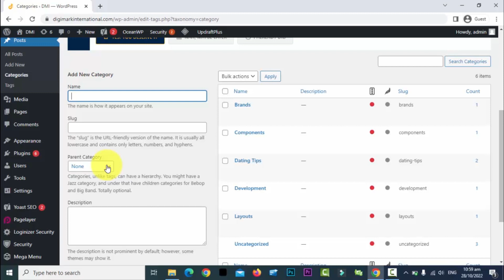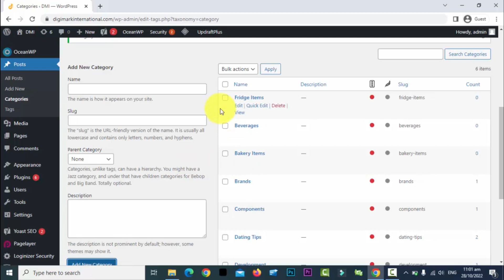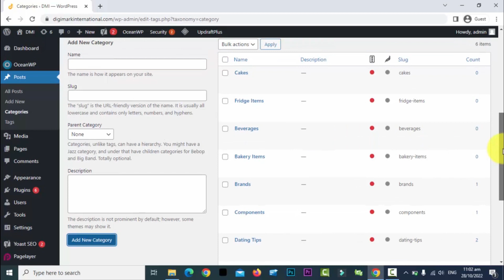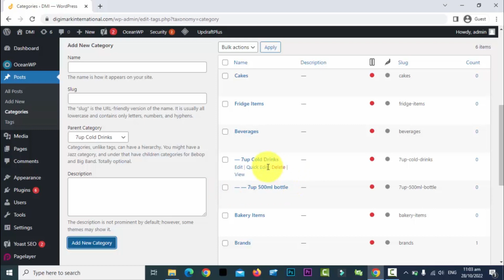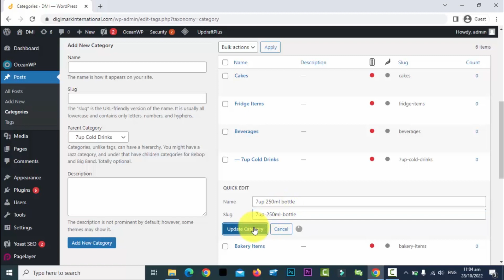how to add categories in wordpress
In this video, you will learn how to add categories in wordpress, how to add sub categories, sub-sub categories, parent categories, how to edit categories in wordpress and how to remove categories in wordpress website. This tutorial will help you to create page category, create menu for website.

✅🔗Previous & Next Lectures of WordPress web development course:-

✅🔗Next Lectures of WordPress web development course:-

For better understanding, you need to watch a complete video till the end.
If you skip any part of video might be possible you will lose important info.

(1)- For general or common question ask in comment box (Recommended) You will receive reply soon.

(2)- For urgent,important or confidential dealing ask on mentioned email (Mon-Sat in between 10:00 AM to 6:00PM Pakistani Time)

(2)-Join my Facebook Group:
Group name: YouTube Support Group (TS)

Note: This is just educational video. No promotion included in this video. If you found any error, issue, abusing word or vulgar language or any mistake. tell me first then i will try to remove or solve that issue as soon.